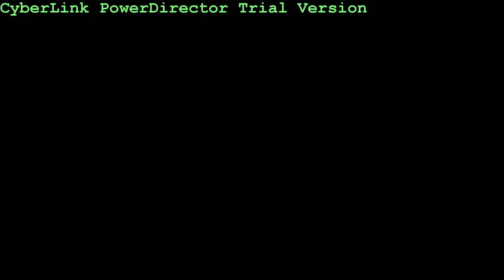Suffield Corn Rows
Quick run to Bielonko Farms in CT yielded a nice drone flight over some of the corn fields.